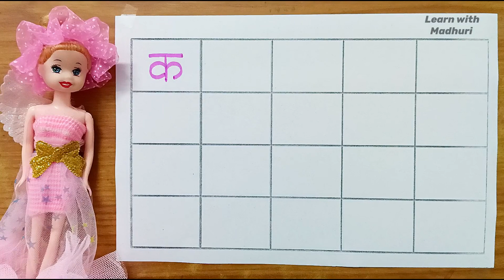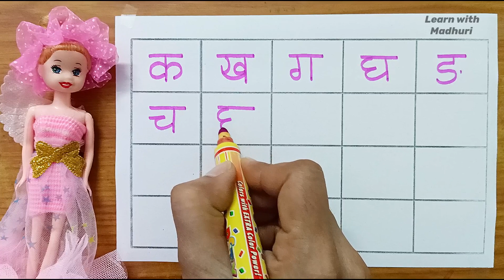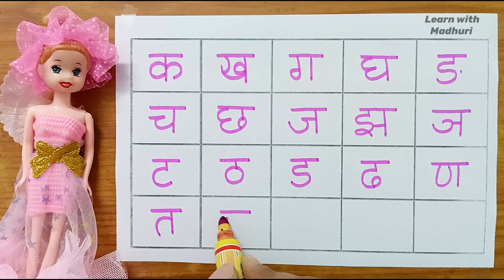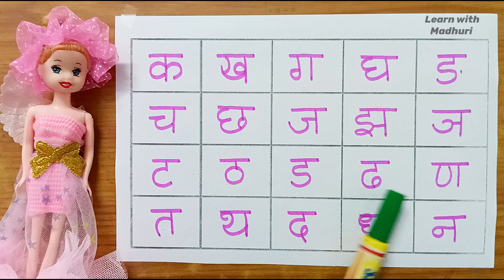A Se Anar, Aa Se Aam - छोटे बच्चों के लिए हिंदी वर्णमाला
नर्सरी और केजी बच्चों के लिए हिंदी वर्णमाला की मजेदार क्लास।
स्वर और व्यंजन को इंटरैक्टिव तरीके से पहचानें।
चित्रों और खेलों के माध्यम से सीखें हिंदी अक्षर।